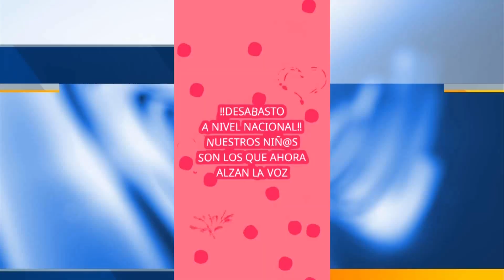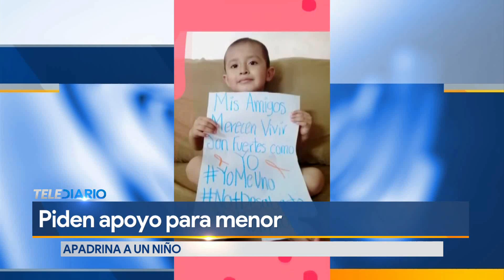Niños con cáncer piden ayuda por desabasto de medicamentos